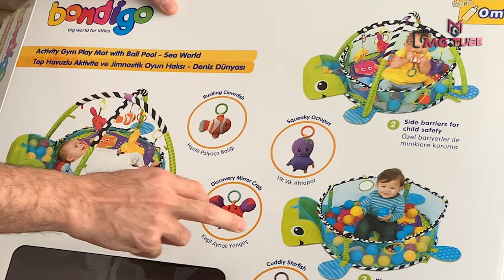Ebebek Bondigo Deniz Dünyası Top Havuzlu Aktivite ve Jimnastik Oyun Halısı / Baby Play Mat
Ebebek Bondigo Deniz Dünyası Top Havuzlu Aktivite ve Jimnastik Oyun Halısı / Bebek Oyun Halısı - Baby Play Mat

Ebebek Bondigo Deniz Dünyası Top Havuzlu Aktivite ve Jimnastik Oyun Halısı
Bondigo Ormandaki Sevimli Dostlar Oyun Halısı

Bondigo Deniz Dünyası Top Havuzlu Aktivite ve Jimnastik Oyun Halısı
Bondigo Deniz Dünyası Top Havuzlu Aktivite ve Jimnastik Oyun Halısı Özellikleri
Yaş Aralığı: 0-12 Ay
Çıkarılabilir Oyuncaklı
Müzikli
En: 55 cm
Boy: 90 cm
Tema: Hayvan

Bondigo Top Havuzlu Aktivite ve Jimnastik Oyun Halısı - Deniz Dünyası Özellikleri
Dilerseniz oyun halısı haliyle miniğiniz deniz dünyasının sevimli dostları ile tanışabilir, ya da oyun halısının bariyerlerini kapatıp bir top havuzuna dönüştürerek aktivite alanı oluşturabilirsiniz. Bebeğiniz, oyun halısının üzerinde bulunan her biri takılıp çıkarılabilir kendisini fark etmesini sağlayan aynalı yengeç, peluş denizyıldızı, palyaço balığı ahtapot ve yengeç ile keyifli zaman geçirerek, arkadaşlık ilişkisi kurabilecek.  Dilerseniz bu oyuncakların yerine bebeğinizin favori oyuncaklarını da asabileceksiniz. Sırt üstü kullanımda oyuncakları keşfetmeye çalışması kaba motor hareket gelişimini destekleyecek. Farklı desen ve karakterler onun fiziksel duygularının gelişimini destekleyerek etki-tepki kavramını güçlendirecektir. Yumuşak zeminli oyun matının etrafındaki özel bariyerler ile bu oyun halısını bir top havuuzna dönüştürmek mümkün! Farklı renklere sahip 30 plastik top ile eğlenceli ve bilişsel zeka gelişimini destekleyen oyunlar oynayabileceksiniz.
Yaş :Doğumdan itibaren
Ürün Boyutu: 65 cm( çap)
Ürün İçeriği :Keşif aynalı yengeç, peluş deniz yıldızı, ahtapot, palyaço balığı, 30 adet renkli plastik top

Bondigo Top Havuzlu Aktivite Ve Jimnastik Oyun Halısı - Deniz Dünyası BP4814

Oyun Halısı: Çocuklu Evlerin Olmazsa Olmazı!
Son günlerde annelerin büyük ilgi gösterdiği oyun halıları, bebek ve çocukların kaliteli vakit geçirmesi için oldukça iyi bir yöntem oldu. Bu yazımızda oyun halılarının kullanımı ve en sık tercih edilen çeşitleri hakkında bilgi verdik. Sen de "Neymiş bu oyun halısı?" diye merak ediyorsan, okumadan geçme!
Oyun halısı nedir?
Oyun halısı, bir diğer ismi ile oyun matı, popülerliğini son zamanlarda arttıran ancak uzun zamandır var olan bir materyal. Aslında birçok özelliği bir arada barındıran bu halılar, emeklemeyle beraber devamlı yerlerde olan bebekler ve tepinmeyi, yerlere uzanmayı çok seven çocuklar için ideal bir oyun ve kişisel alan oluşturuyor.
Oyun halısı diye bahsettiğimiz şey, yaş aralığına göre üzerinde sesli veya sessiz oyuncaklar, çeşitli figürler, alfabe, sayılar, araba yolları olan, hem eğlendirmek hem de zihinsel gelişime katkıda bulunmak amacı ile tasarlanan yer ürünlerinden oluşuyor. Bu kadar sevilmesinin ve tercih edilmesinin nedeni ise bebek ve çocuklar için oldukça eğlenceli bir aktivite sağlaması ve oyun oynarken mental gelişimlerine katkıda bulunması.
Oyun halıları bebekler ve çocuklar için ayrı özelliklerde tasarlanıyor. Bu nedenle bebek ve çocuk halılarını ayrı ayrı değerlendirmek daha doğru olacak.
Bebek oyun halısı:
Aslında bebek için oyun halısı olarak adlandırdığımız şey halıdan çok bir oyun minderi! Çocuk oyun halısına göre çok daha küçük bir alan kaplıyor, aslında bu tam da bebeğinin rahat rahat hareket edebileceği bir alan. Bebek oyun halısı üzerinde bulunan kollara bağlı, sesler ve ışıklar çıkarabilen, renkli oyuncaklar bulunuyor. Bunlar hem bebeğinin duyularına hitap ediyor hem de bebeğinin ilgisini çekerek onlara uzanmasını ve bu sayede fiziksel gelişimine katkıda bulunmayı hedefliyor. Yani...
Oyun halısı kaç aylıkken kullanılır?
Peki oyun halısı ne zaman kullanılır? Bebeğin yaklaşık 3. ayına girdiğinde artık oyun halısında keyifli vakit geçirmek için hazırdır.